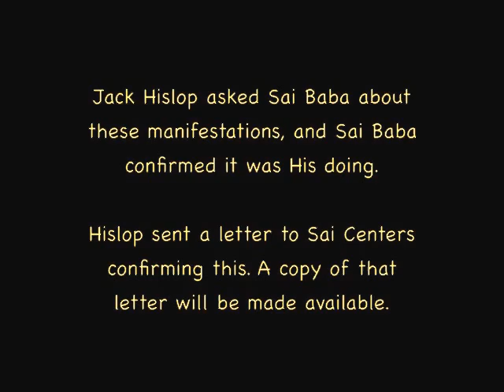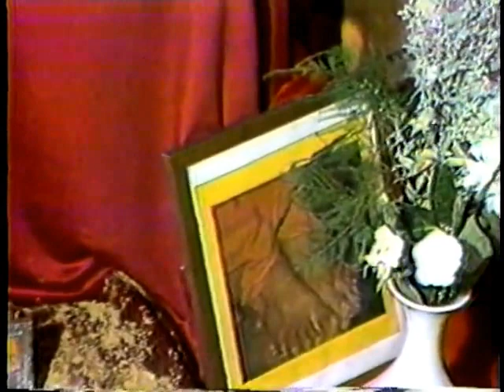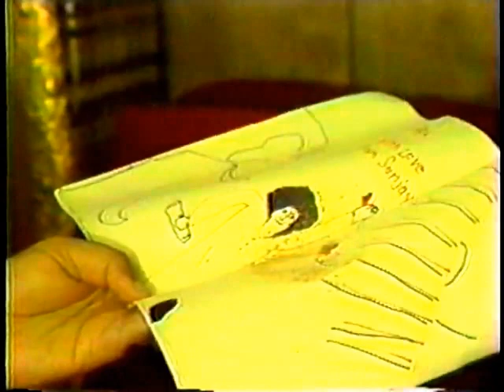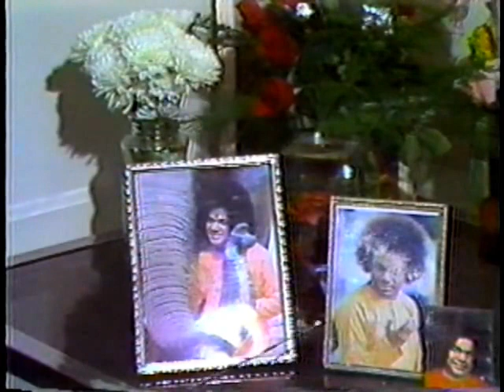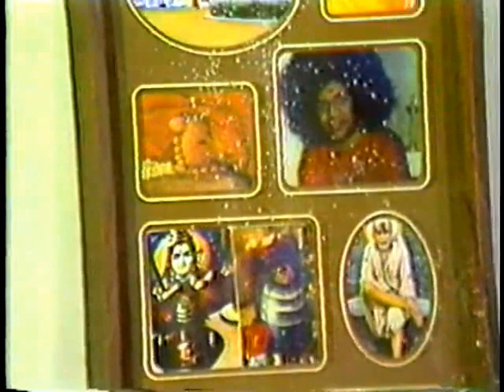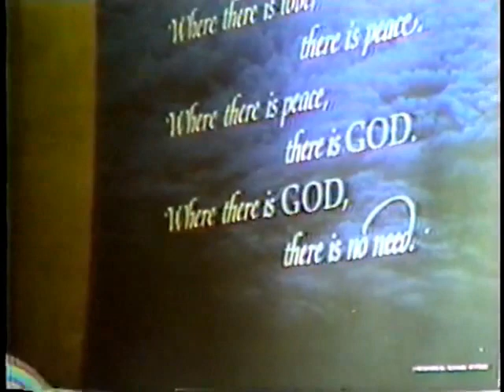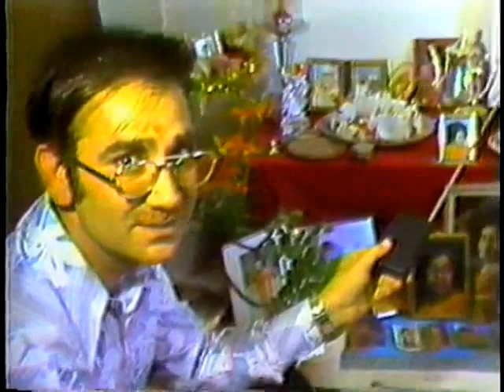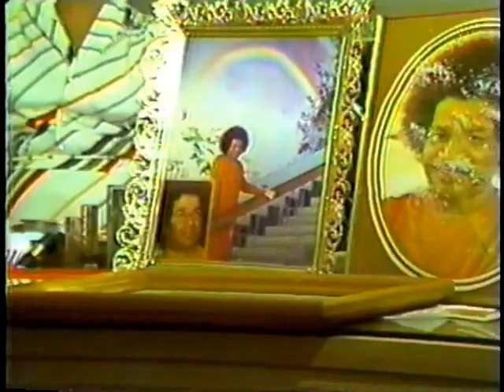1982-08-08...22 _Materializations at Sai Nivas.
This video documents manifestations of vibuthi (ash) and amrit (nectar) that occurred beginning 8 August 1982 for two weeks at Sai Nivas, the home of Ramesh and Sunita Wadhwani in Shelton, Connecticut, USA. ("Sai Nivas" means "Home of Sai".)
Jack Hislop, the head of the Sai Organization at the time, asked Sai Baba about these manifestations, and Sai Baba confirmed that it was from Him. Jack sent a letter to Sai Centers confirming this.
Speaking in this video are Ramesh and Sunita Wadhwani; his niece, Mona Punjabi; her brother, Suresh Wadhwani; a friend, Jaya Hemrajani; and Jack Lenchiner.